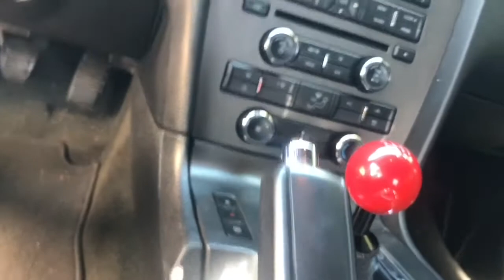TAKING MY MOTOR APART (REBUILD PART 1)